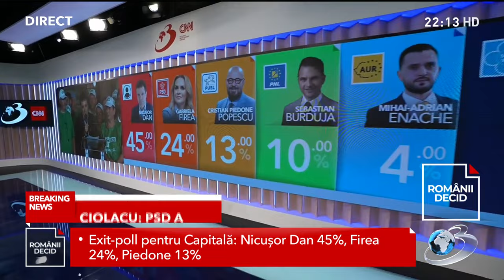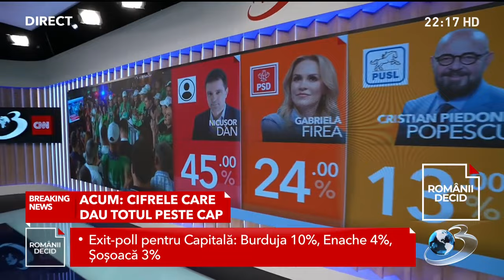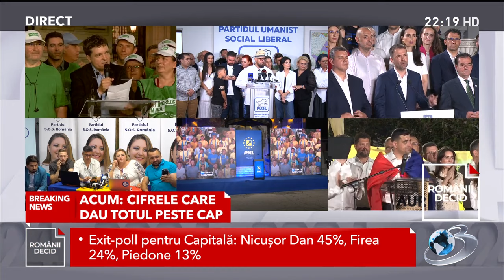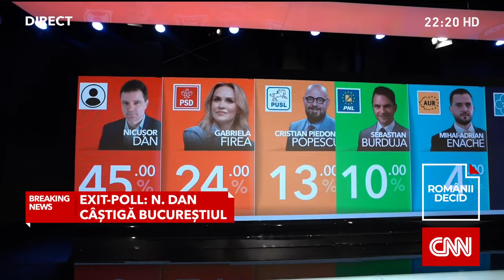Nicușor Dan, atac la primăriile de sector după ce a câștigat Primăria Capitalei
Nicușor Dan, atac la primăriile de sector după ce a câștigat Primăria Capitalei: „Voi declanşa un referendum local pentru cum se vor împărţi banii între Primăria Capitalei şi primariile de sector”.